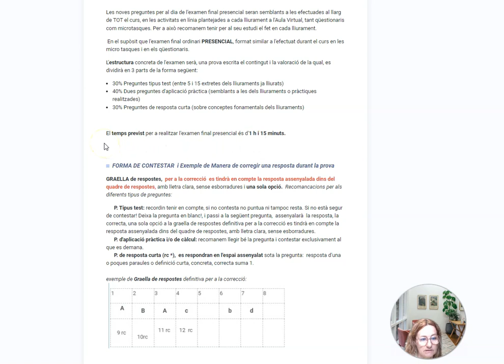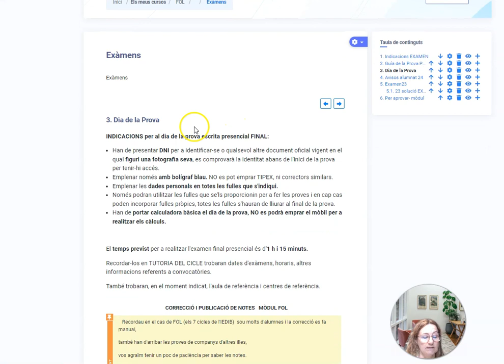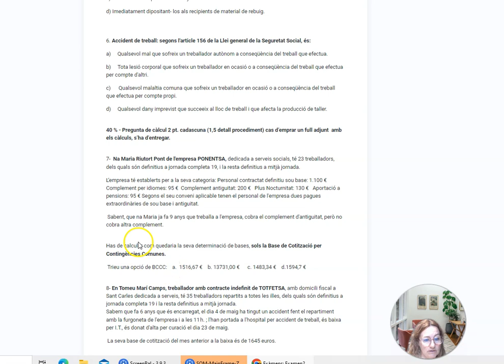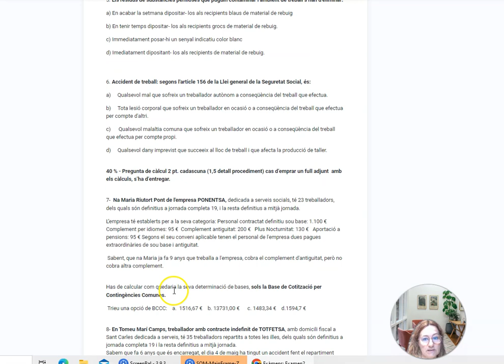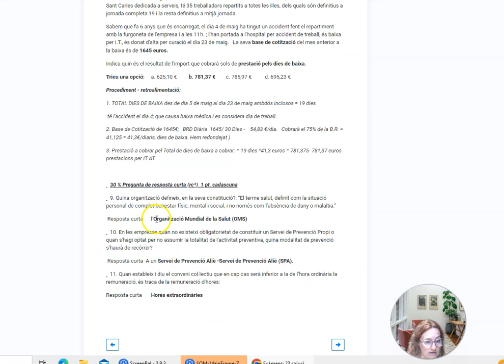Vídeo explicatiu exàmens1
Autor: JM JF